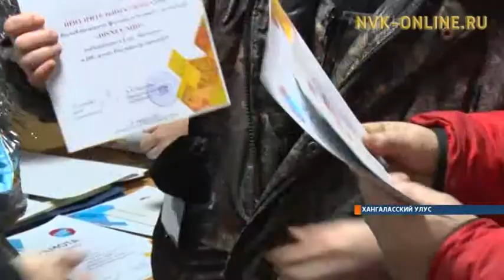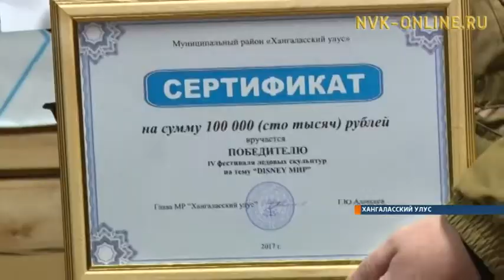IV Республиканский фестиваль ледовых скульптур прошел в Хангаласском улусе